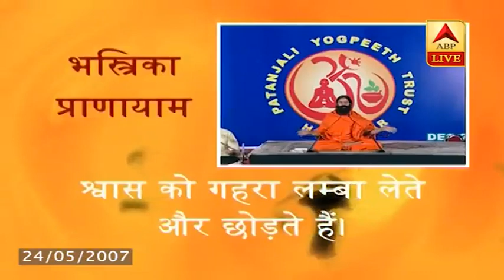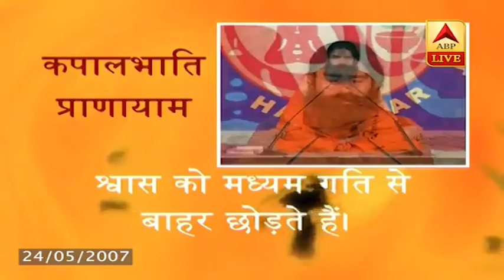योग साधना से अपने विराट रूप को जानें | योग यात्रा Baba Ramdev के साथ | ABP News Hindi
योग साधना से अपने विराट रूप को जानें | योग यात्रा बाबा रामदेव के साथ